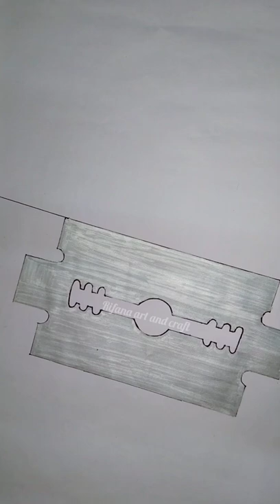Life is so hard